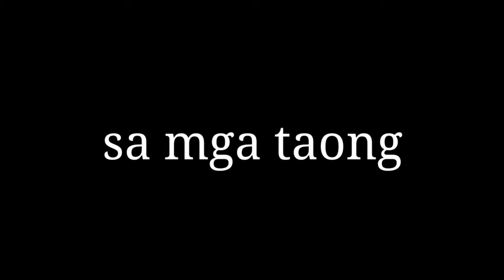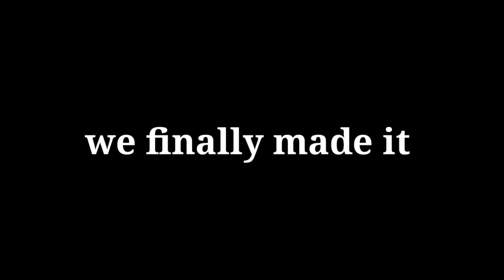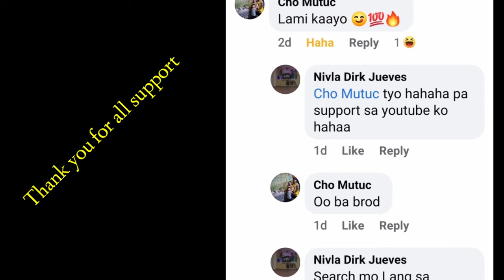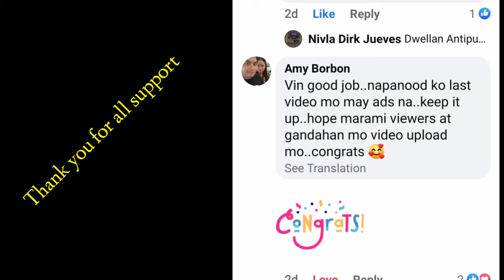BAROY CULTURAL CENTER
Welcome to my hometown court

Very awesome project headed Mayor Rose Olafson, Good facilities for the aspiring athletes ariba baroy

📷 MY GEAR 📹